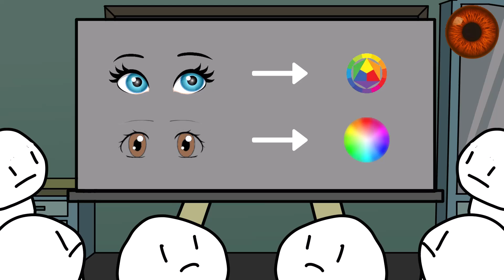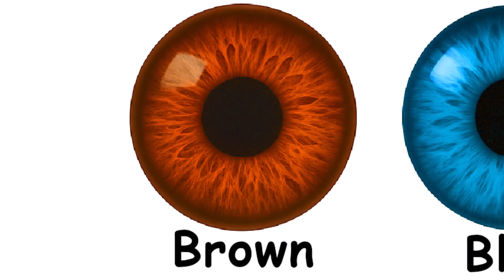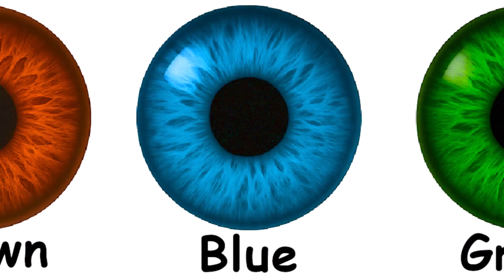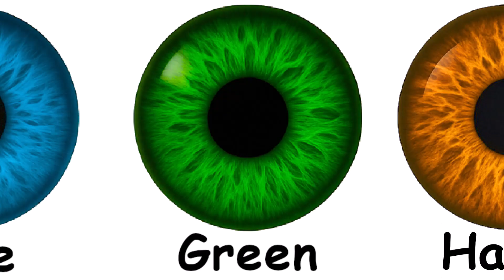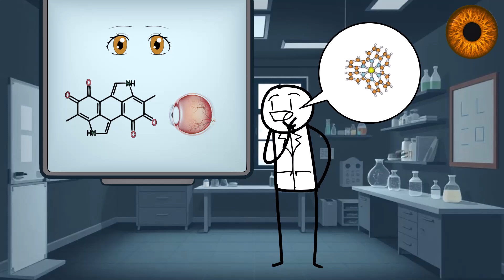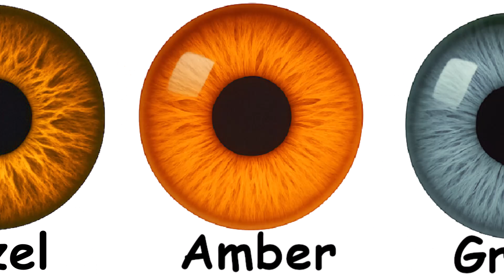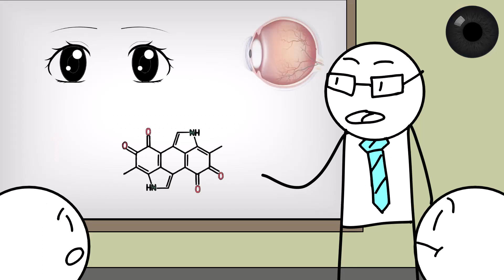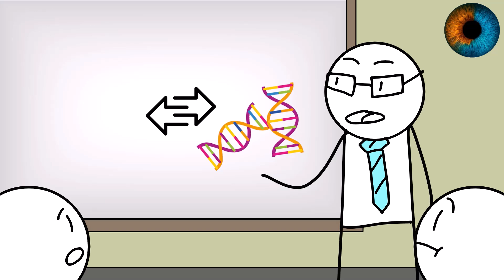Every Secret Advantage of Your Eye Color Explained (Updated)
Why do humans have so many different eye colors — and what does that mean for us today?
This video explores the 8 main eye colors and how they evolved through genetic mutation, migration, and adaptation over tens of thousands of years.

🌤️ From ancient hunters under cloudy northern skies to farmers beneath intense tropical sun, our eyes changed to meet the world around us.
Could green eyes be an accident of mixed ancestry? Do blue eyes help filter light in snow-covered regions?

👁️ Discover the fascinating intersection of evolution, biology, and environment that created the colors we see in every gaze.

In this video I tried my best to explain each eye-color. I hope you like it!